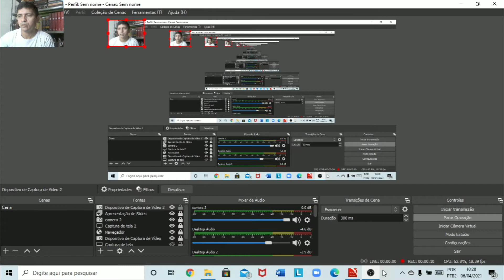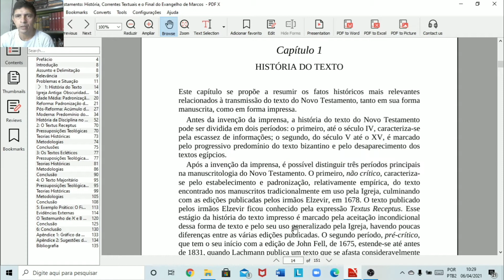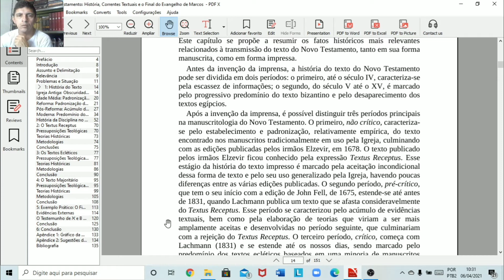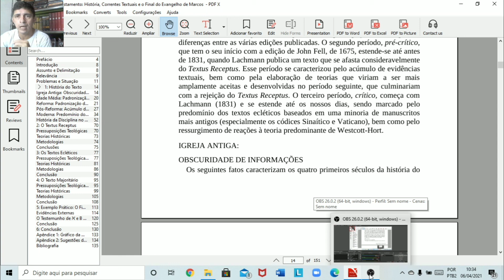Textus Receptus rejeitado (livro Paulo Anglada) parte 2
Faça um curso de Teologia on line com o ministério Nascido de novo, acessando o link abaixo: